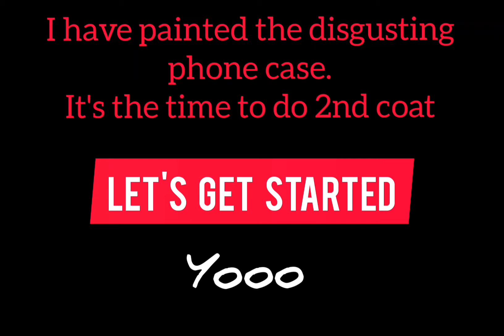Doodling on a disgusting phone cover. Let's customize!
Just tried doodle for the first time.